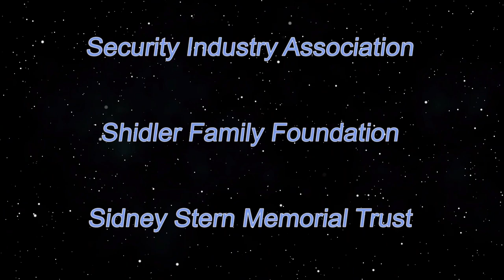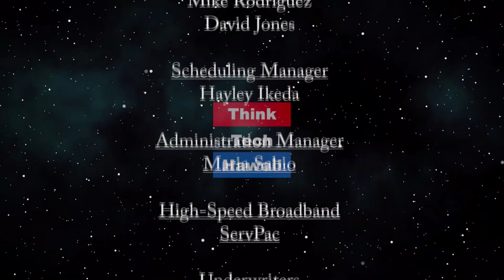How HOA's and AOAO's should Manage Security Cameras and Systems (Condo Insider)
Understand legal issues related to using Security Cameras and Systems.  Benefits of using a security system and cameras, while understanding the legalities related to their use. The host for this episode is Krista L. Stadler.  The guest for this episode is Diana Marshall.